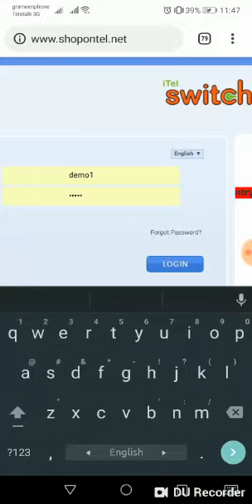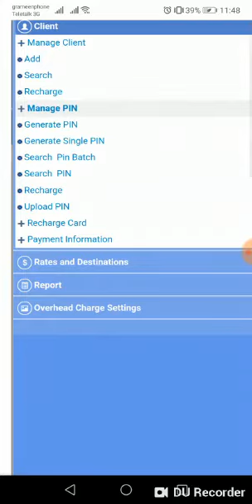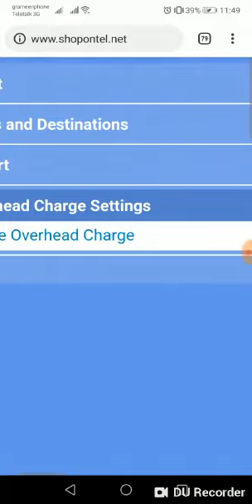itel switch new version 7.2.0 how to work it?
আমাদের সারভার আপডেট হয়েছে
আমাদের সাথে যোগাযোগ করার মাধ্যম :
Whatsapp imo